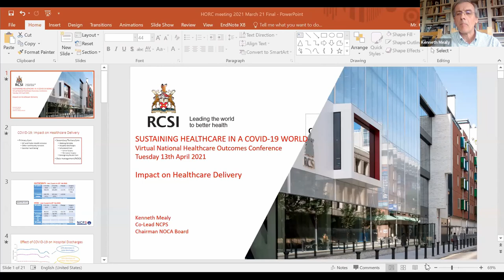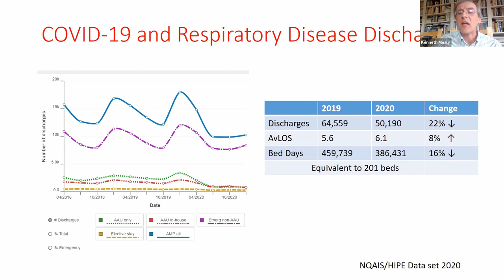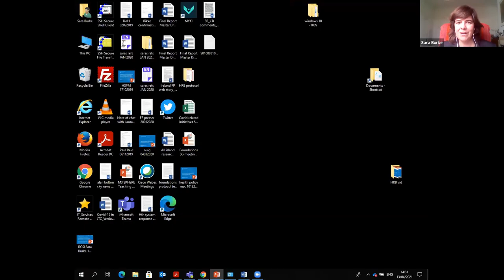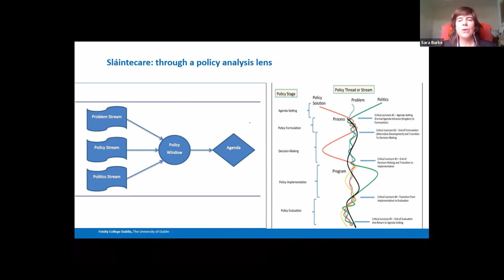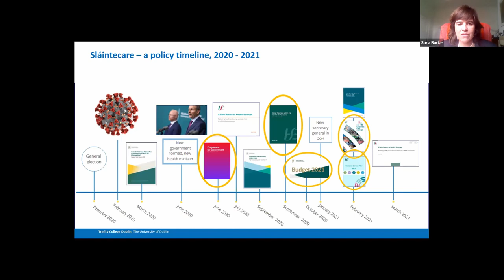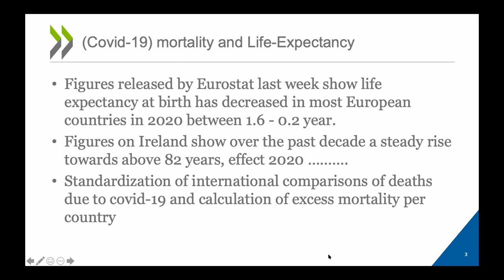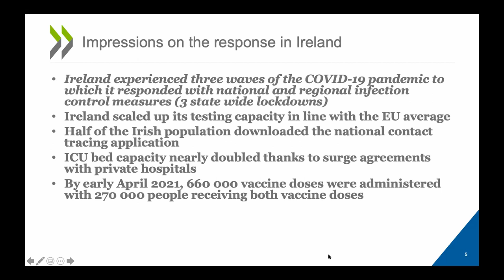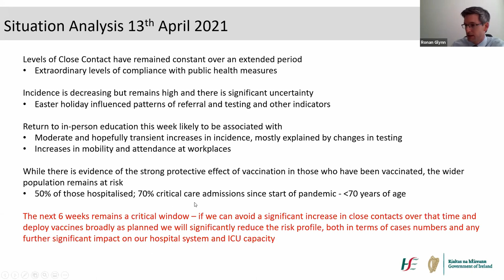National Healthcare Outcomes Conference 2021: Session 1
RCSI National Healthcare Outcomes Conference: Sustaining Healthcare in a COVID World, April 13 2021

SESSION 1: COVID-19: IMPACT ON HEALTHCARE DELIVERY

Chair: Ms Audrey Carville, Broadcaster and Journalist

IMPACT ON HEALTHCARE DELIVERY
Mr Kenneth Mealy, Chair, National Office of Clinical Audit (NOCA); Past President, RCSI

A WINDOW OF OPPORTUNITY FOR SLÁINTECARE?
Dr Sara Burke, Research Assistant Professor of Health Policy, Centre for Health Policy and Management, Trinity College Dublin

IMPACT AND LEARNINGS: AN OECD PERSPECTIVE
Dr Niek Klazing, Head of the OECD Health Care Quality Indicator Programme, Paris

IMPLICATIONS FOR HEALTHCARE POLICY
Dr Ronan Glynn, Acting Chief Medical Officer of Ireland